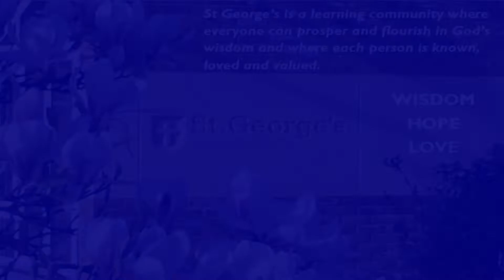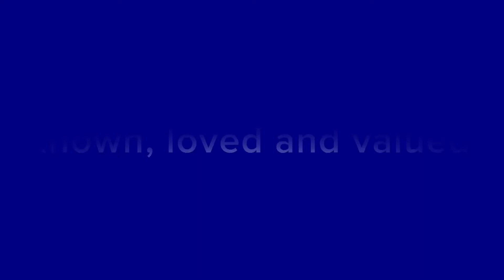Come and join us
Come and join us in September.